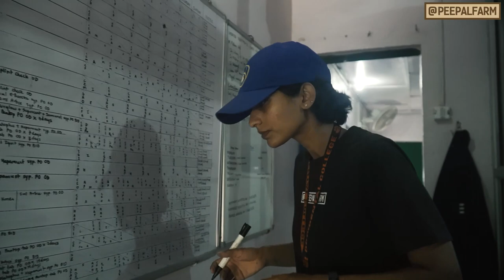Cow rescues bante jaa rahe hain risky! | Peepal Farm Update #132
Is hafte farm par teen pyari billiyon ki entry hui jo asal mein bhai behn hain. Agar aap un pyaari billiyon ko ek parivaar dena chahte hain to 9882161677 par aaj hi call karein!

Inke saath saath ek bachhda, jo ki aaya to paer mein lagi chot ke kaaran tha par jaanch karne ke baad pata chala ki use ek bhayanak bimari hai.

Iske alawa farm par ek haadsa ho gaya. Ek subah jab ham cow shed mein pahunche to Vidya ko mara hua paya jiski maut ka kaaran koi nahi jaanta.

Inke alawa aur bhi kayi updates hain jinke baare mein janne ke liye aaj ka ye video dekhein!

00:00 - Cow Rescues Just Got Riskier
02:19 - Vidya's Sudden Death
03:10 - Leopard Attack
03:49 - Bhasmasur Got Released
04:20 - Big Back Wound
05:36 - Couldn't Save Gayab
05:59 - Abandoned Siblings
06:55 - Drama & Sudershan's Surgery
07:41 - Chooza "The Calf" Update
07:57 - Humans Helping Animals